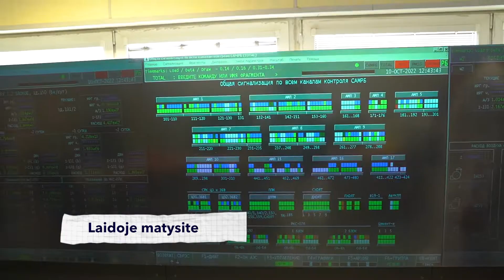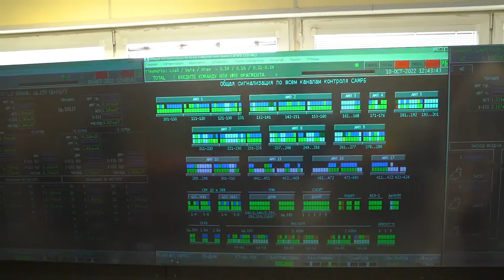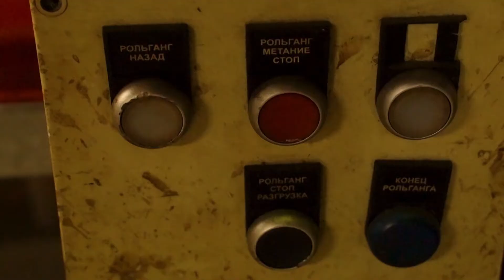Atliekų kultūra // 3 sez. 3 laida // 2022 10 23 //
„Kūrybiškumas yra protingas būdas pasilinksminti. Taip mėgo sakyti Albertas Einšteinas. Būtent tai ir darau, mintimis nuklysdamas ir ten, kur iš tiesų niekada nebuvau. Kūrybai, kokią pasirinkau aš, tinka viskas, kas nebenaudinga niekur kitur: įvairių prietaisų detalės, sugedę laikrodžiai, šviestuvai, bižuterijos laužas, medaliai ir taip toliau. Jais dekoruoju neišvaizdžius paviršius arba kuriu naujus daiktus“, – pasakoja Eugenijus Šuldiakovas, savo studijos duris svetingai atvėręs laidos „Atliekų kultūra“ žiūrovams.

Atkaklumu žavi ir kita „Atliekų kultūros“ pašnekovė – keturių vaikų mama Gintarė, pasirinkusi atžalas auginti su daugkartinėmis sauskelnėmis.

„Pasirodo, auginant kūdikį kaimo vietovėje yra galimybė gauti papildomą 240 litrų talpos konteinerį sauskelnėms. Kai susimąstai, kiek daug atliekų vien dėl sauskelnių yra sukuriama, tampa baisu“, – sakė moteris.

Ji patars, kaip atpažinti vaiko siunčiamus ženklus, padedančius išvengti nešvarių sauskelnių kalno, sutaupyti šimtus eurų ir greičiau suformuoti vaikui tinkamus higienos įgūdžius.

Apsilankysite Ignalinos atominėje elektrinėje ir sužinosite, kokias grėsmes kelia ten likusios atliekos.

Paauglės Fausta ir Monika pabandys išardyti nebereikalingas vilnones kojines ir galbūt panaudoti siūlus kitiems mezginiams. Atspėkite, ši patirtis jas įkvėps ar nuvils?